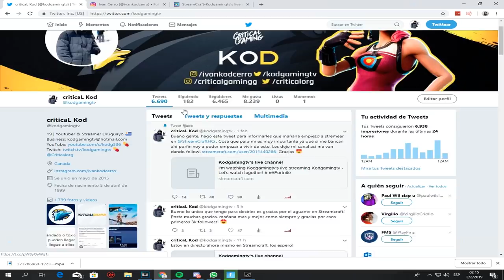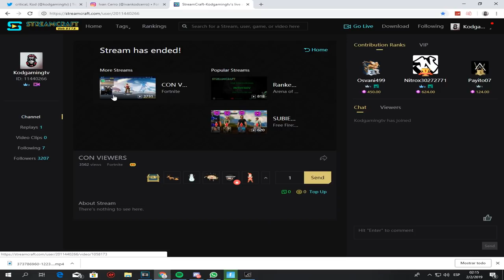Me HAGO pasar por NOOB en SQUAD RANDOM y me pasa lo peor! - Fortnite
---SIGANME AHI PARA NO PERDERSE NINGUN DIRECTO ;3
y en las redes donde aviso! aqui abajo!

Stream Deck

🖥CPU: Intel i7-8700K @ 4.00GHz
🖥GPU: GeForce GTX 1070
🖥RAM: 32GB 3200MHz DDR4
🖥SSD: Samsung 850 EVO 500GB
🖥Mobo: Asus ROG Strix z370-E Gaming

🖥CPU: AMD Ryzen 5 '1400
🖥GPU: GeForce GTX 1050ti
🖥RAM: 16GB 1866MHz DDR3
🖥SSD: ADATA 240GB
🖥Mobo: ASUS Prime B350-Plus

Peripherals:
🖥Pad: ASUS ROG XL
🖥Keyboard: HyperX Alloy FPS Pro
🖥Headset: Hyperx Cloud Alpha
🖥Mouse: Steelseries Sensei 310